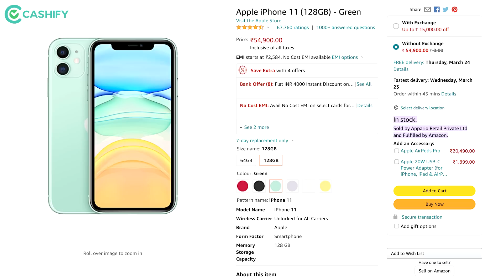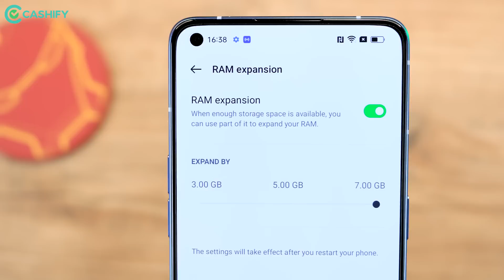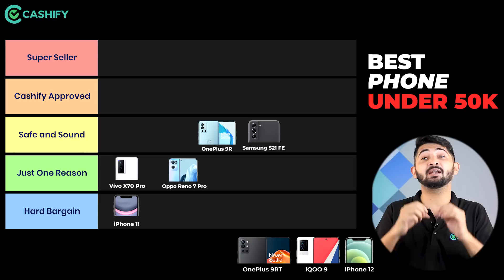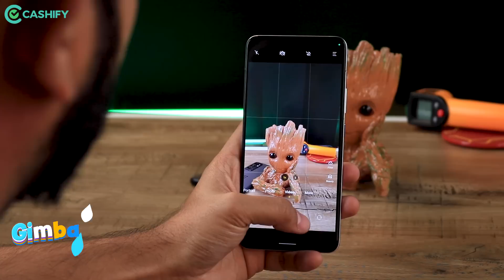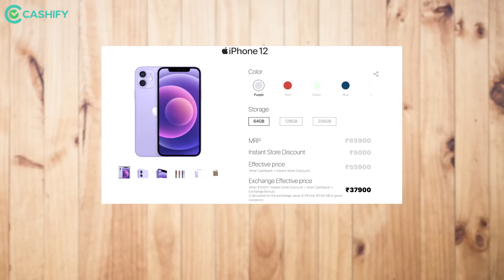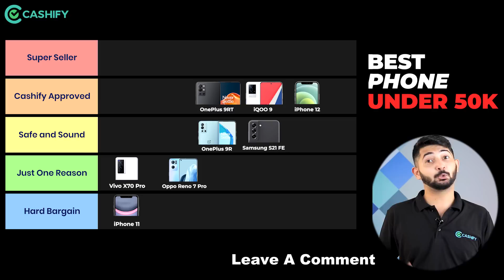Best Smartphones Under ₹50,000 in 2022 - iQOO 9, OnePlus 9RT, iPhone 12 and more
Are you wondering which phone to buy under 50,000 in 2022? Then, we've got a video for you. In this fast-paced smartphone industry we've got you covered. We put seven smartphones under ₹50,000 in the ring to find the best option for you.

Host: Kaushal Kumar
DOP: Vivek Shukla
Script: Kaushal Kumar
Video Producer: Vishal Toshiwal